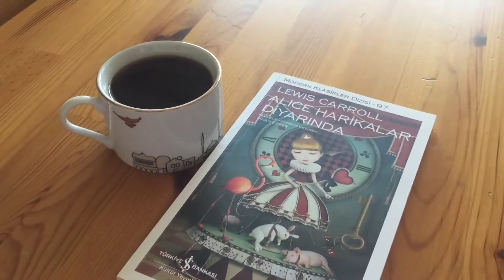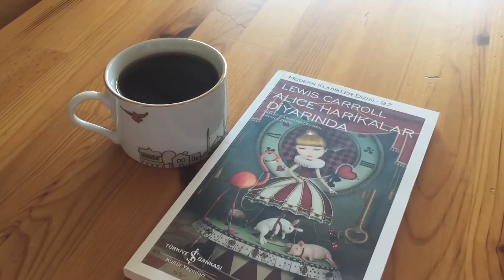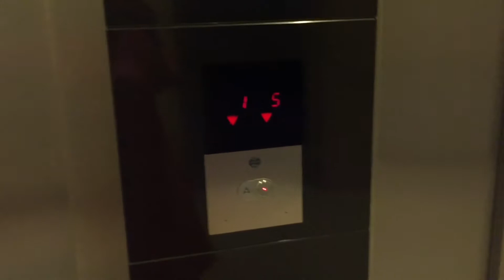EVLİLİKTE YEMEK YAPMA PAYLAŞIMI |KAHVE VE KİTAP KEYFİ |ŞEHİRDE TATİL|GÜNLÜK MAKYAJIM| VLOG 4✌🏻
Herkese merhabaaaaa💕💕